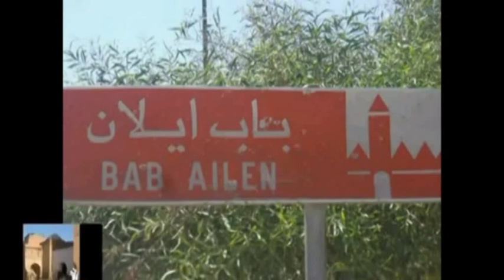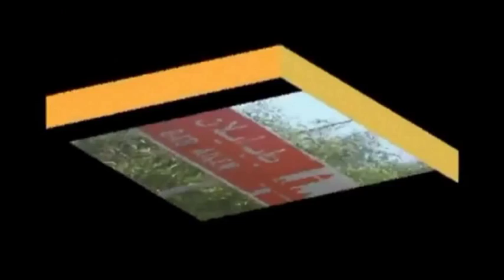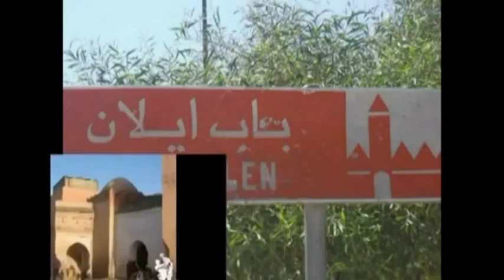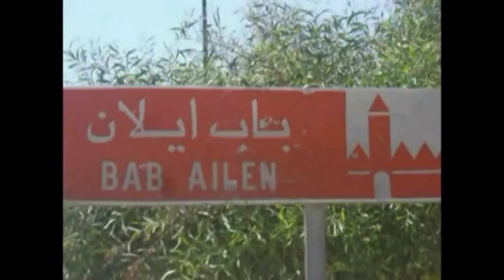إذاعة مراكش ـ برنامج الحومة القديمة ـ حومة باب إيلان ـ الجزء 3 ـ إعداد و تقديم : أنس الملحوني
موقع جمعية الشيخ الجيلالي امتيرد
أحد المواقع
التي تهتم بالملحون و بالثقافة الشعبية المغربية
و هو موقع خاص بجمعية الشيخ الجيلالي امثيرد
يشرف على هذا الموقع  ثلة من الأساتذة الذين
ينتمون لهاذه الجمعية- على سبيل الذكر لا الحصر:
 -الأستاذ الباحث عبد الرحمان الملحوني
- الدكتور مولاي علي الخامري
-   الا ستاذ أنس الملحوني
- الا ستاذ نور الدين الصوفي الدرقاوي

و للتذكير فإن الشيخ الجيلالي امثيرد من كبار شعراء
فن الملحون المراكشيين
و قد كان يقطن بحي باب دكالة

Hart Soura El Moukef MOUKEF bab lkhmiss bab lkhmis Bab Lakhmis TABHIRT  Marrakech Medina Maroc Marrakesch Marokko Morocco  Ahmed Bahja KACM

Kaat Benahid  , Kat Benahid

Zaouiat Lahdar

Bab Doukkala

Derb Dabachi

Arset Loghzail ,  Arset Lghzail

arset lhouta

Arset Houta

Bab aylen , Bab Aïlen , Bab Ailen

Ben Salah , Ben saleh

Essebtiyne ,  Essebtiyne

Assouel

Bab Doukkala